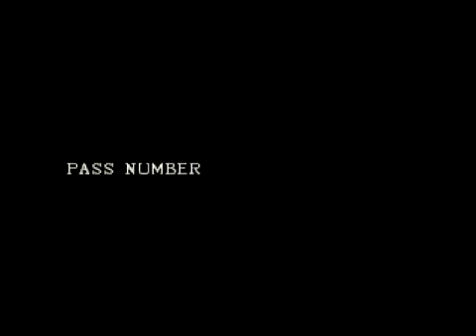Resident Evil: Director's Cut - Playthrough (part 12)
Hey, I'm playing through Resident Evil: Director's Cut for the Playstation! Figured I'd close out the original trilogy, since I already did playthroughs of (the far superior) Resident Evil 2 & 3.